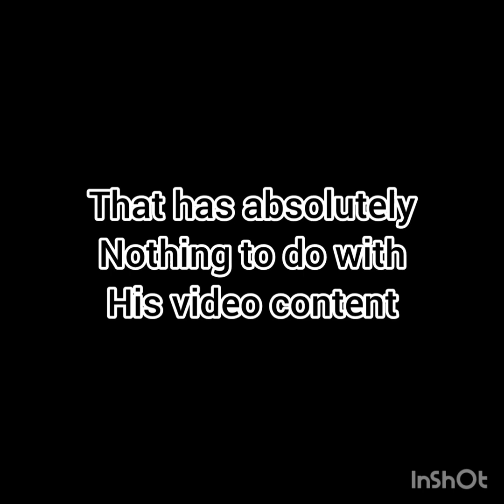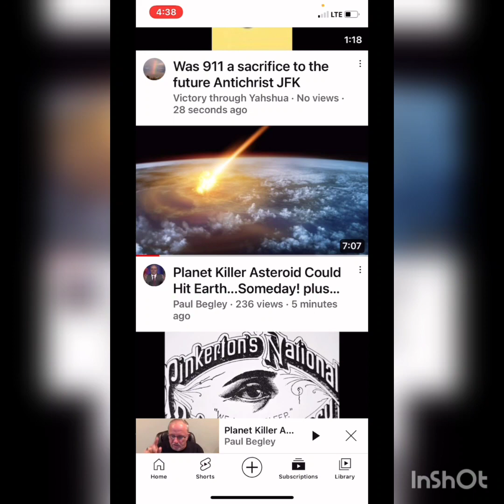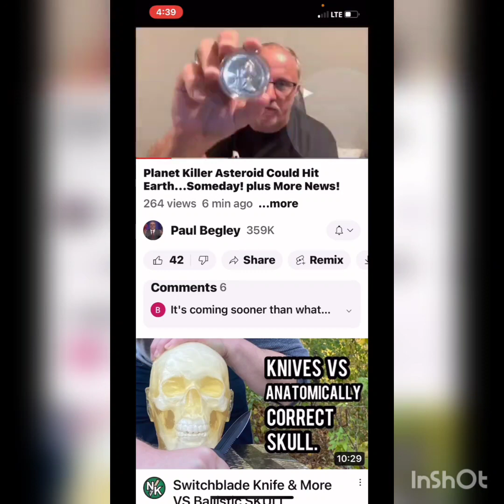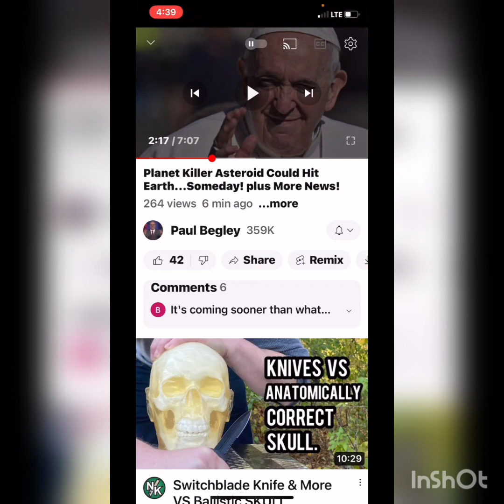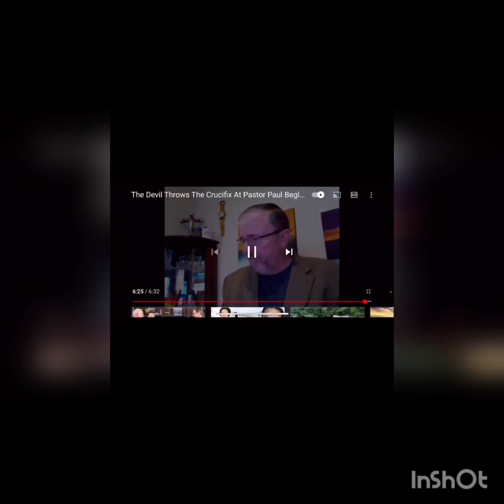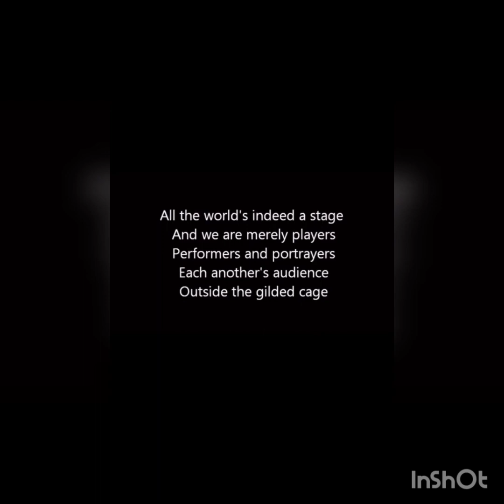The Illuminati's Best Puppets 👌